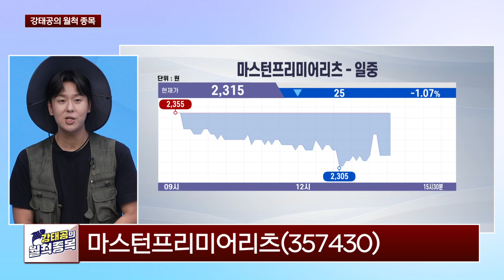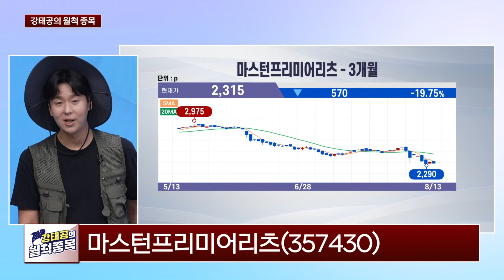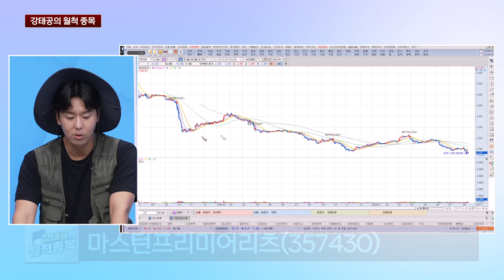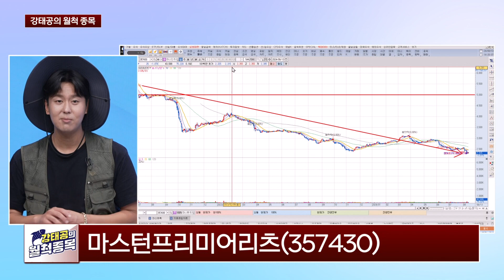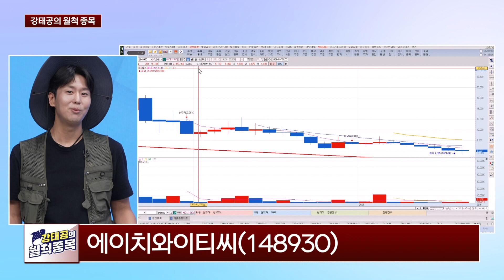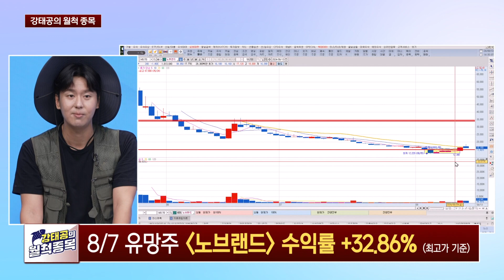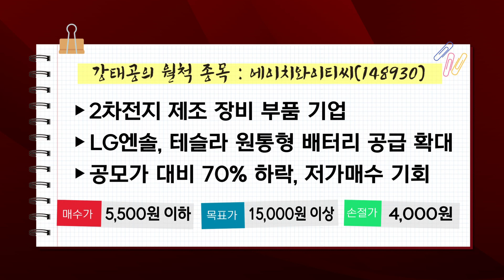[강태공의 월척종목] 오늘의 월척!! - 집 살 돈 없으면 이거라도 사라 / 전기차 살 돈 없으면 이거라도 사라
고수익 월척을 낚아보자!
강태공 전문가와 함께 하는 월척 종목!

*방송: 매주 월~금 13시 50분
*진행: 정지은, 조진혁
*채널번호: KT 263 / SK 168 / LGU 172 / HCN 418